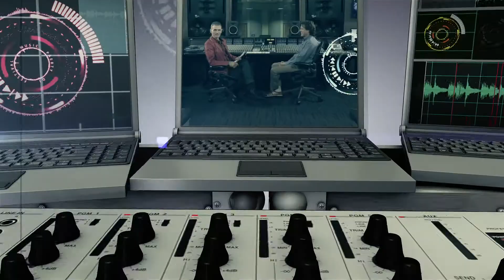Music DNA, Ep. 2